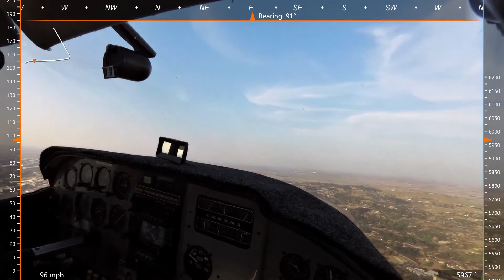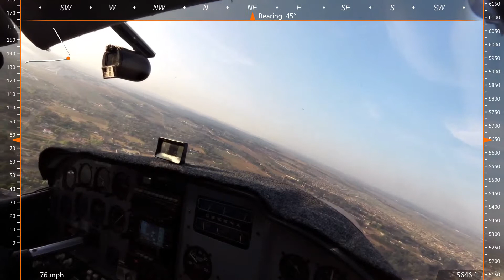Landing at Grand Central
Arriving from Parys.  Landing on rwy 35.  Cessna 182, ZS-ERO.